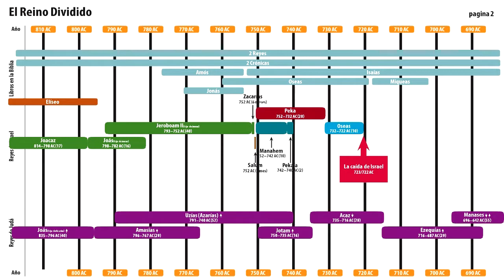Historia de Israel, con Ken Rutherford. Vídeo 12